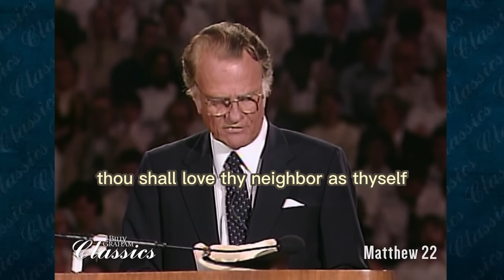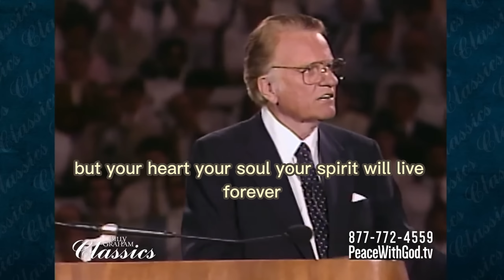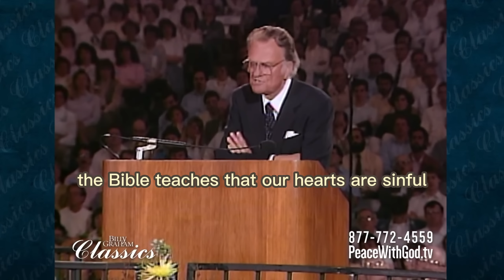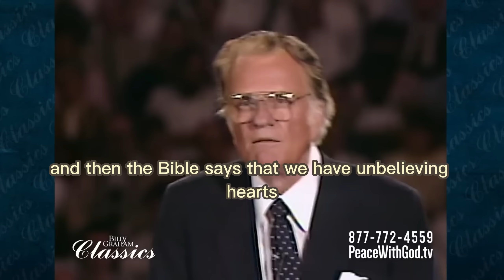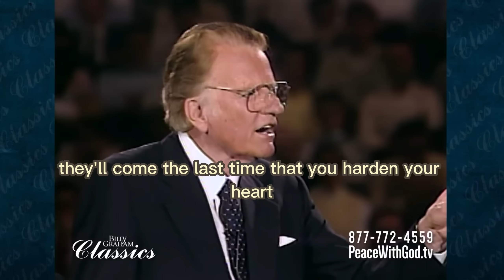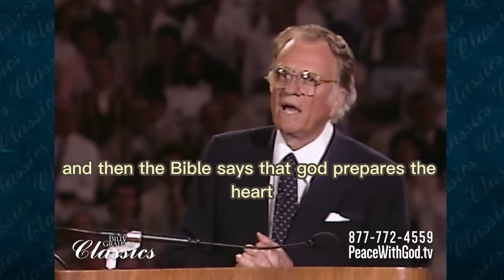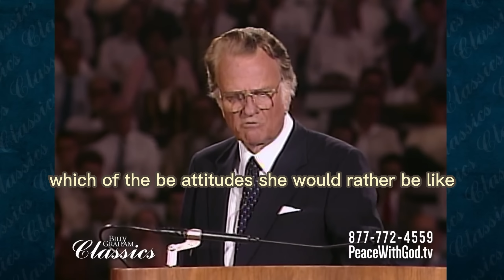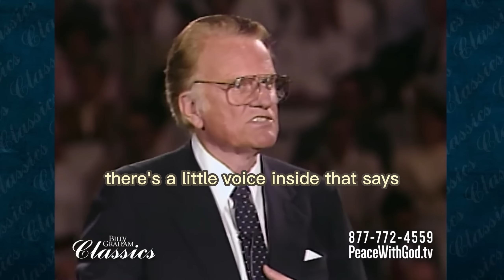A Cure for Heart Trouble | Billy Graham Classic